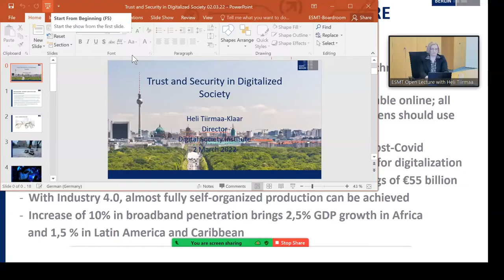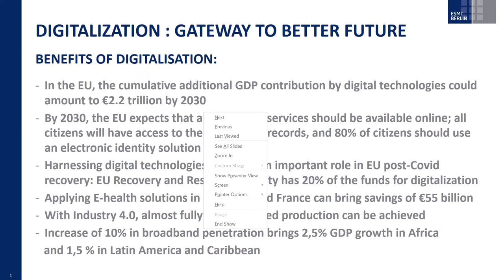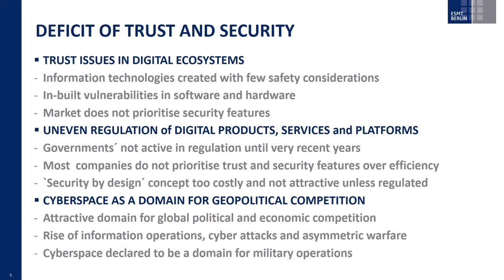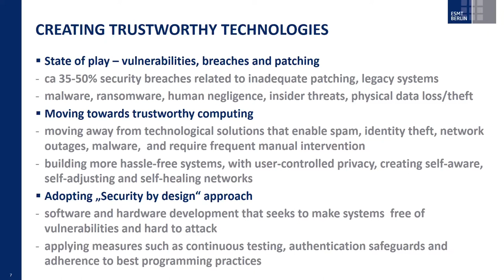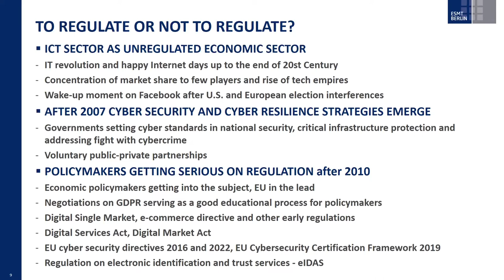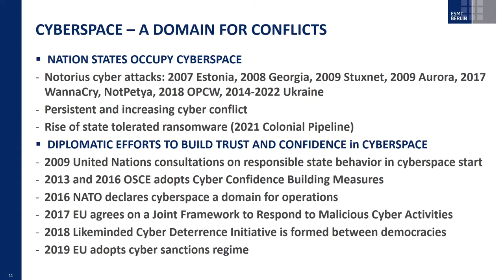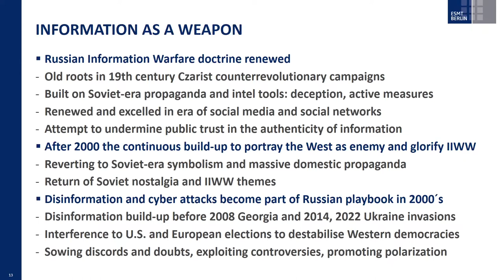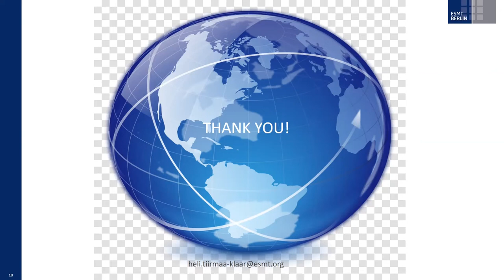Trust and security in a digitalized society | ESMT Berlin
New technologies continue to transform society – how we work together, how we live together, and how we interact with each other. Despite this great transition, the major tenets with which we live must remain stable, and the values of our citizens, the viability of our communities, and the security of our nations must be preserved.

Technology should serve the people, and in order to do this, there must be trust that our core values will be protected in this new domain. Watch the recording from the ESMT Open Lecture with Heli Tiirmaa-Klaar, director of the Digital Society Institute at ESMT, who demonstrates what is necessary to develop a digital society that serves its citizens. She takes us on a trip around the world, using diverse examples from her vast experience as an international cybersecurity expert to illustrate how different stakeholders – including the private sector, policymakers, and academia – can help to achieve a more trustworthy digital society. She examines the public policy response necessary to balance out the disparities caused by rapid innovation and the growth of big tech.

00:00​​ - Introduction
01:35 - Open lecture
31:00 - Discussion and Q&A